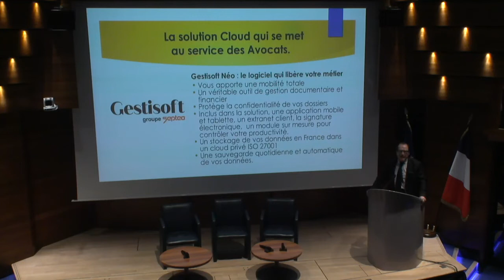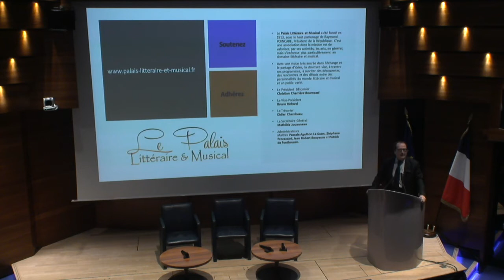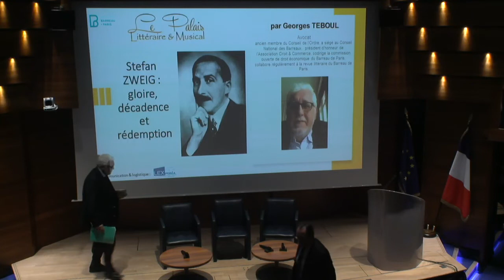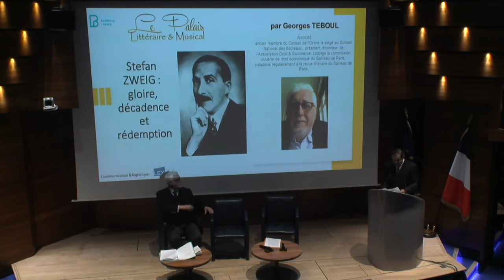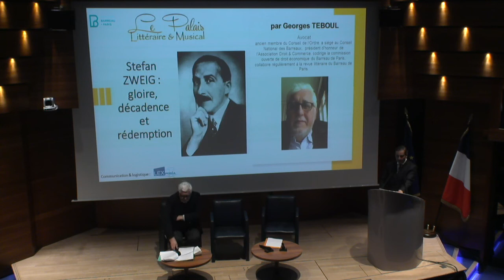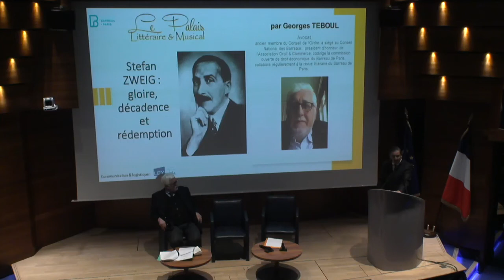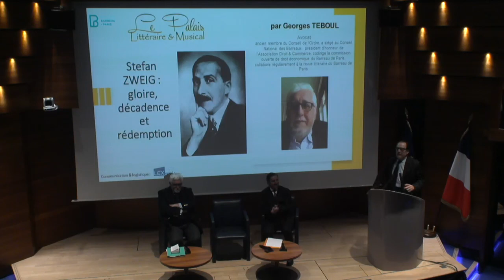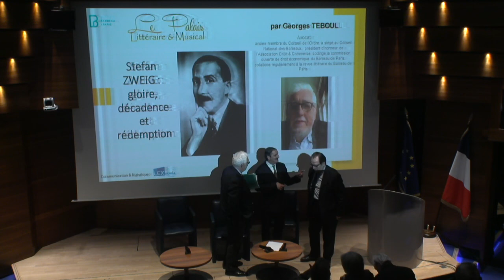Stefan ZWEIG : gloire, décadence et rédemption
Par Maître Georges Teboul, ancien membre du Conseil de l’Ordre (2009/2011), a siégé au Conseil National des Barreaux (2011/2014).
Il est président d’honneur de l’Association Droit & Commerce (2011/2014).
Il codirige la commission ouverte de droit économique du Barreau de Paris.
Il collabore régulièrement à la revue littéraire du Barreau de Paris.
Bibliophile passionné, il aime la littérature et l’écriture.
Lecture de textes de Stefan Zweig par Samuel Wizmane